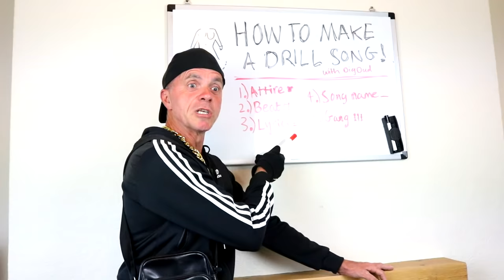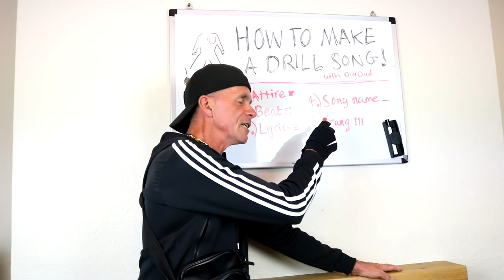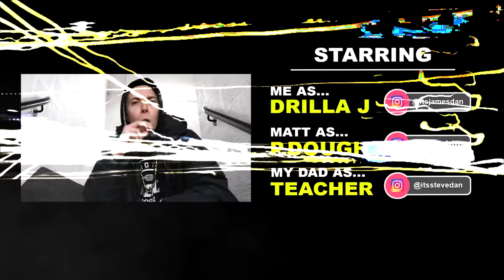Drilla J - Lonsdale Creps ft. P. Dough (Official Video)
Drilla J (a dangerous roadman) learns how to make a UK drill song and drops his debut single...

Enjoyed the video? Please leave a LIKE 👍 to show your support!

Starring:
The #1 rapper, Drilla J (me)

If you’re reading this, comment your favourite line from 'Lonsdale Creps' ;)